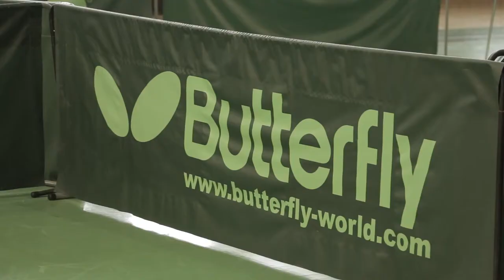TEXNET CUP 2017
TEXNET CUP 2017, Spišský Štvrtok

TROPE production

Svadby, stužkové slávnosti, prvé sv. prijímania, rodinné oslavy reklamné videa a pod. viac na